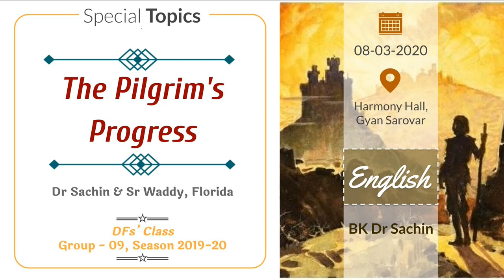The Pilgrim's Progress (08-03-2020) | English | Group 9, Season 2019-20 | Dr Sachin & Sr Waddy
Telegram Channel link for all classes :-